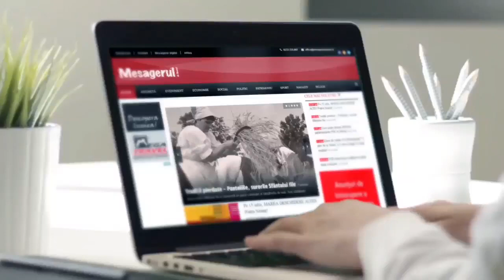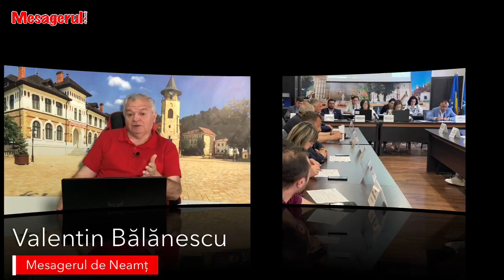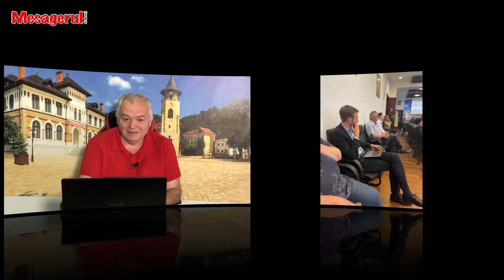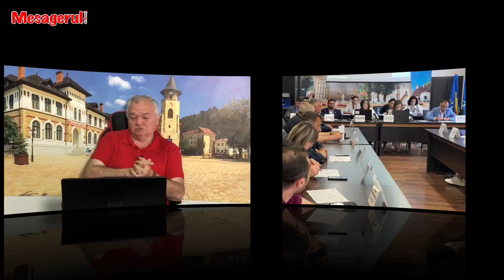Cafeaua de dimineață 08 06 2022.